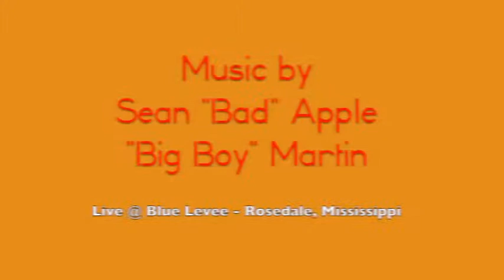1926 American Lafrance Firetruck seen cruising in Clarksdale Computer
A 1926 Fire Truck built on a Ford T-Model Frame. Custom-built by American Lafrance. Long time Clarksdale Residents Ray and Maxine Keith (married in 1950) are seen riding the Marks, Mississippi classic fire truck.

Ray has been working on the vehicle to get it in top operating condition. The original motor is still in the truck. The Keith's are seen driving down Anderson Boulevard and School Street in Clarksdale, Mississippi.

to read the article about this unique vehicle.

Music is by Sean "Bad" Apple and "Big Boy" Martin. It was recorded live at the Blue Levee in Rosedale, Mississippi. Visit this site to learn more about the music.